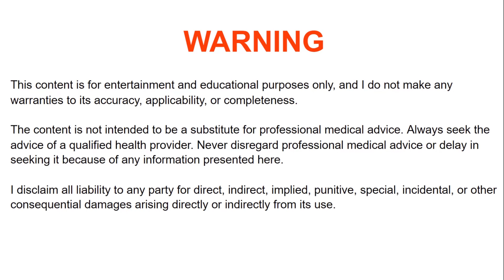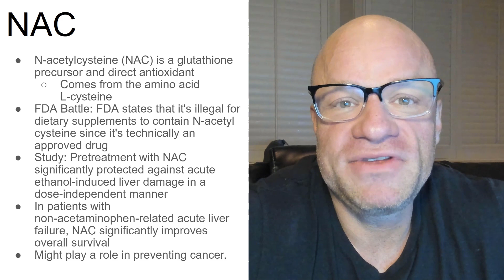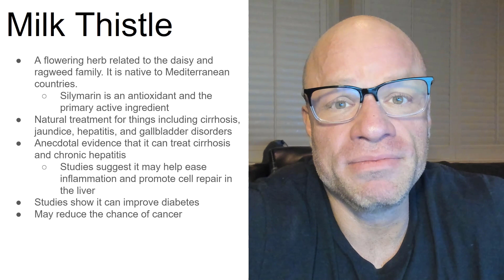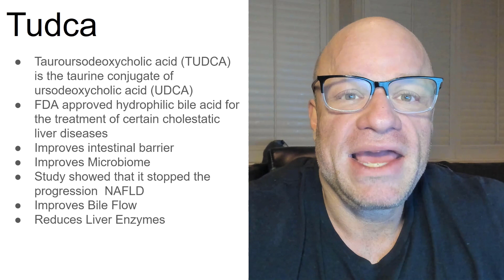QRF Liver Support Review - 1st Detachment Nutrition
A product review of QRF liver support by 1st Detachment Nutrition.

Video Chapters:

00:05 Intro
01:13 Ingrediants
02:29 NAC explained
05:12 Milk Thistle Explained
06:38 Tudca Explained
08:52 Final Thoughts

- Anabolic Bodybuilding

WARNING